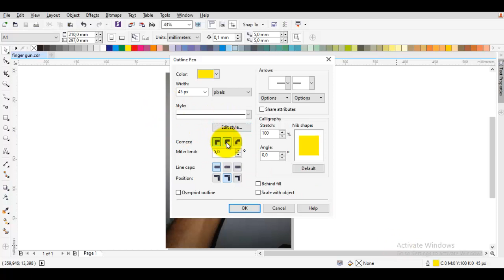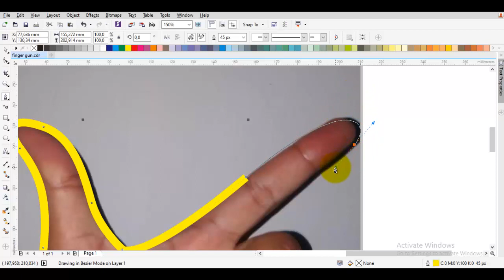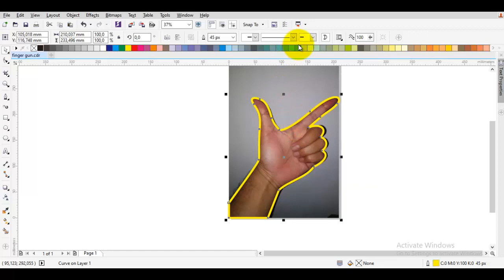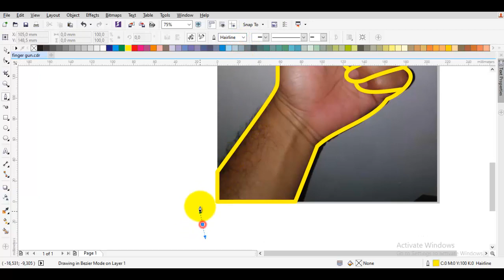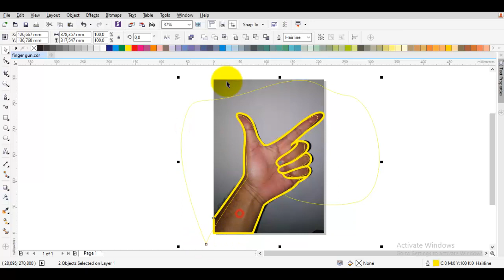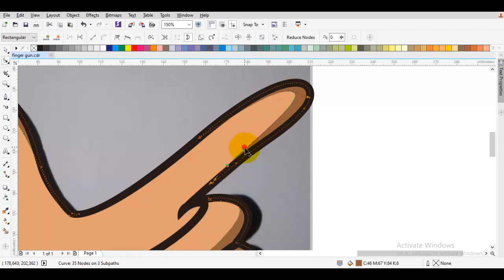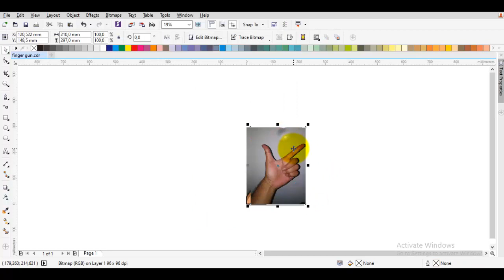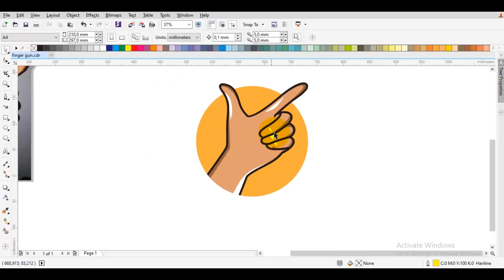drawing simple cartoon using corel draw x7 | finger gun